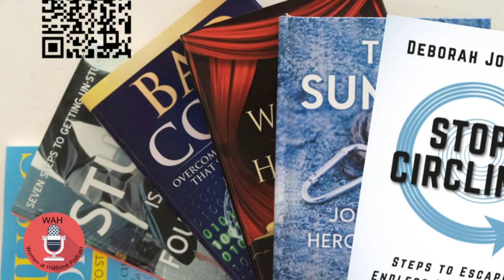These 5 Life Principles Will Transform Your Mid-Career with Deborah Johnson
Unlock the transformative power of these five life principles that can elevate your mid-career journey to new heights. In this video, I, Deborah Johnson, draw from personal experiences and broader life lessons to guide you through the timeless principles of adaptability and resilience, relationships, continuous learning, self-reflection, and gratitude. Have you ever felt stuck or uninspired? Be inspired from those who came before us.

As we explore stories of perseverance, I invite you to reflect on your path and the relationships that shape your world. These principles are not just theoretical—they're actionable steps for a fulfilling life.

Stay inspired and connect with more content, including full articles, sheet music, and MP3 downloads. Embrace these life principles and let them guide you to a more enriching mid-career phase.

CHAPTERS:
00:00 - Introduction
01:36 - Adaptability and Resilience
05:12 - Building Relationships
07:48 - Continuous Learning and Personal Growth
11:02 - Self Reflection and Awareness
13:27 - Practicing Gratitude and Mindfulness
15:41 - Applying the 5 Key Principles
18:18 - Thank You and How to Connect